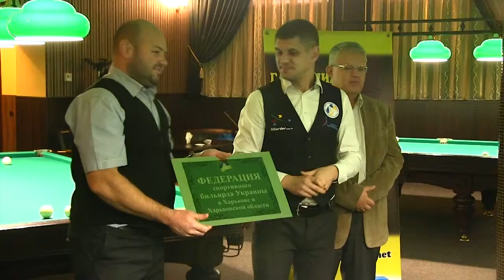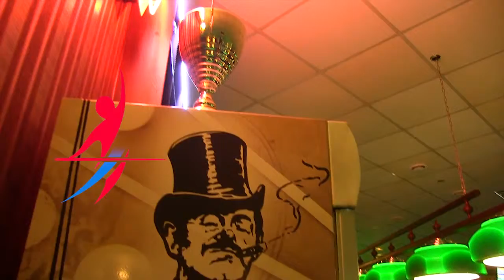Чемпионат Харьковской области по свободной пирамиде в клубе vr Morris 4 этап